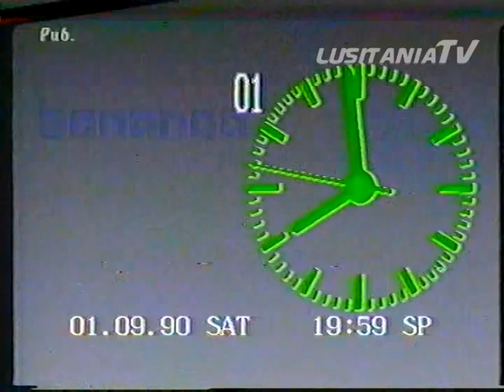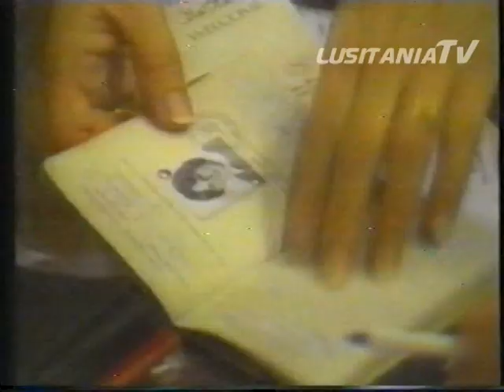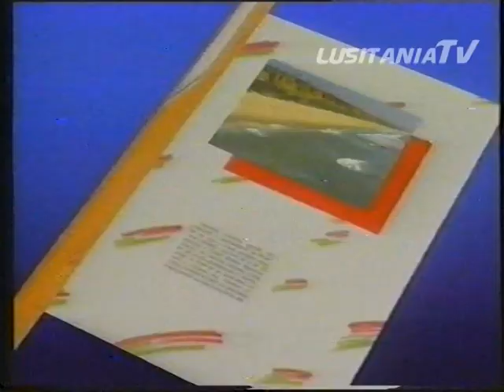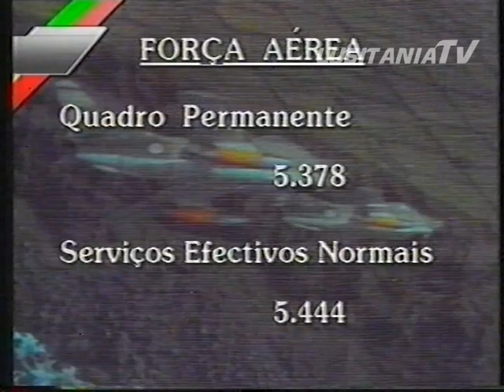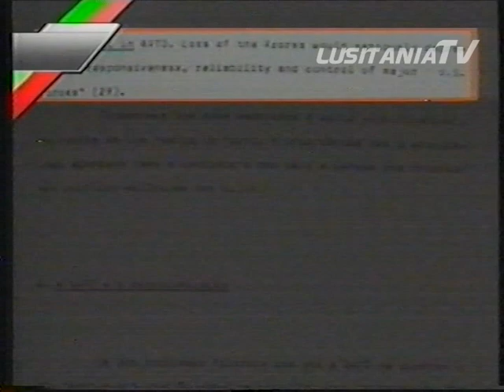1-9-1990 Jornal de Sabado Vasco Matos Trigo